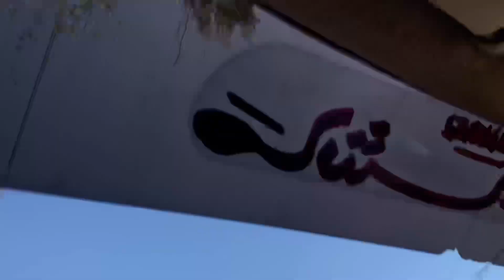Shadi kr pachtaraha 😂 | Vlog 29 | Hyderabad vlog